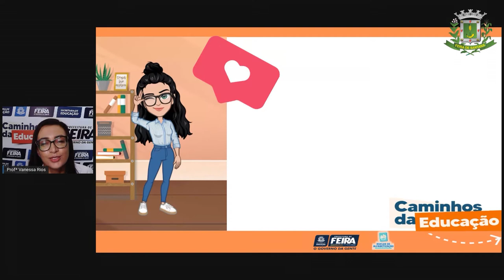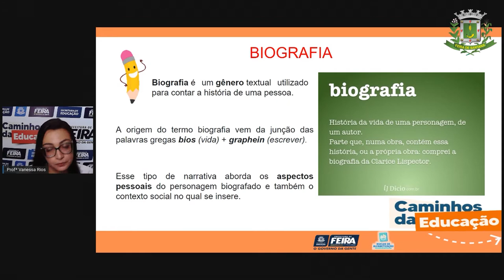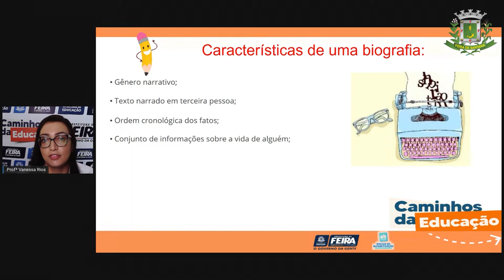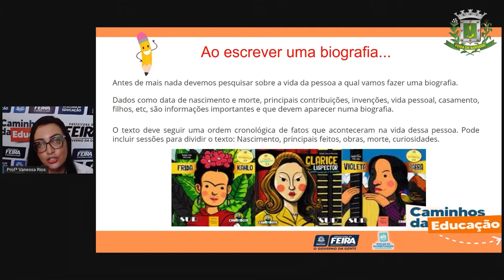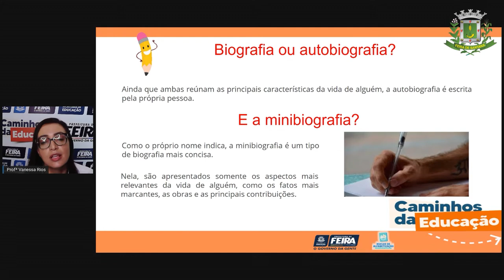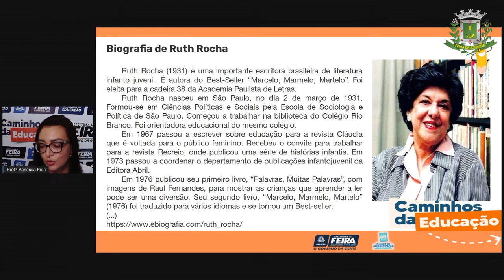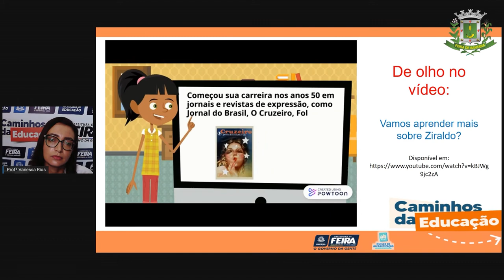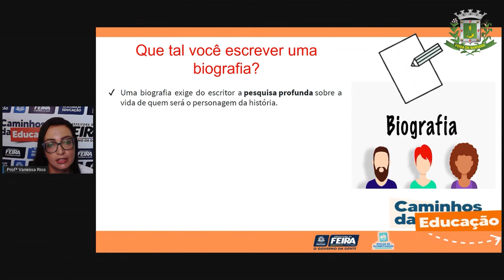5ºANO Aula 12 Profª Vanessa Linguagem Gênero Biografia